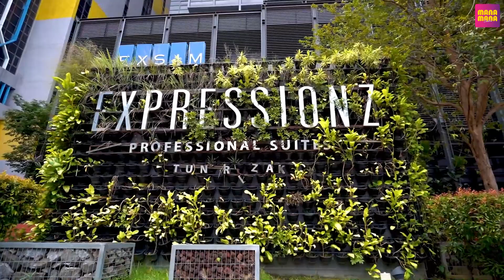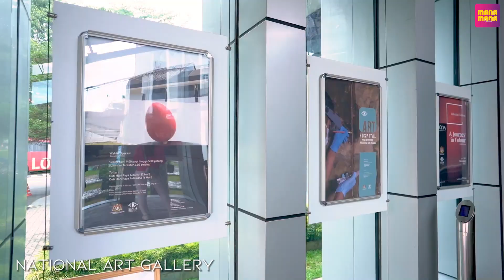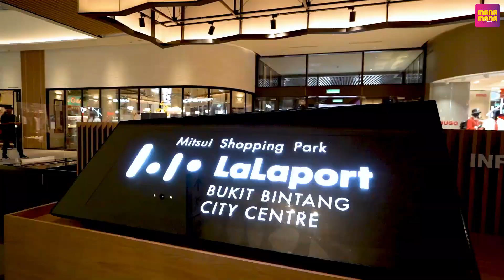Expressionz Suites KLCC by Mana-Mana.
It's more FUN when you stay with Mana-Mana Suites.

To book your stay:
📍Scarletz Suites KLCC
📍Ceylonz Suites KLCC
📍Expressionz Suites KLCC
📍Millerz Square @ OKR